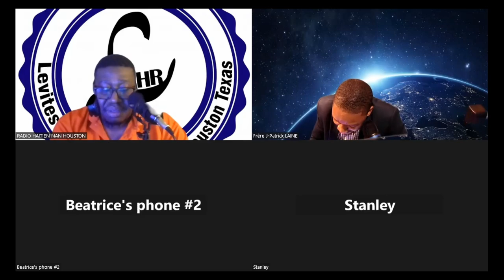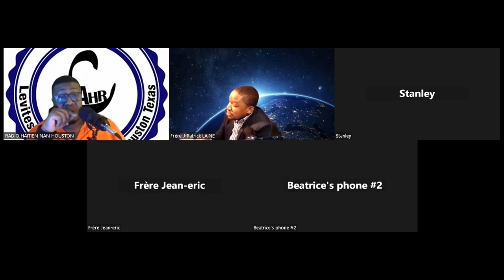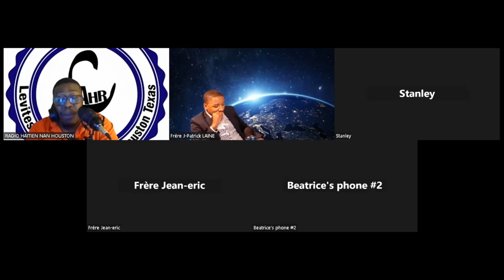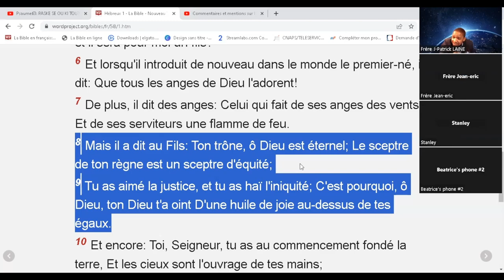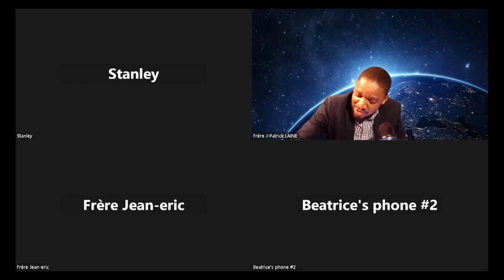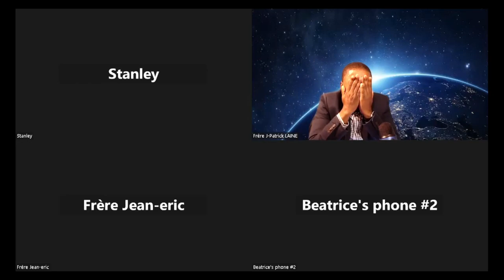GRAND DEBAT-INTERVIEW DE LA ''RADIO LEVITE HAITI'' AVEC FR J.PATRICK. L DE 100%EVANGELIQUE #5